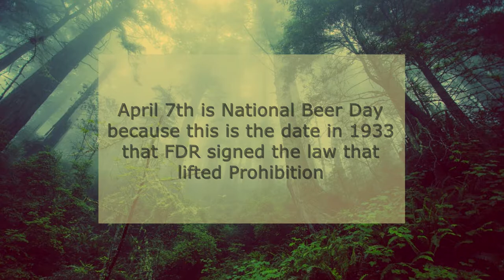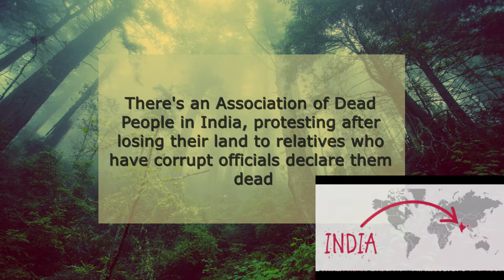TIL: A PLANET SHAPED LIKE A DONUT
Today I learned by Liquid Dove